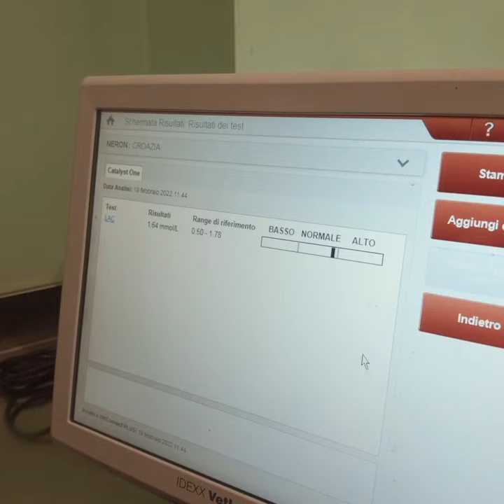Stage - TEAM CROATIA HIGH PERFORMANCE ENDURANCE - Endurance Riders - 3* Level 19-20 February 2022